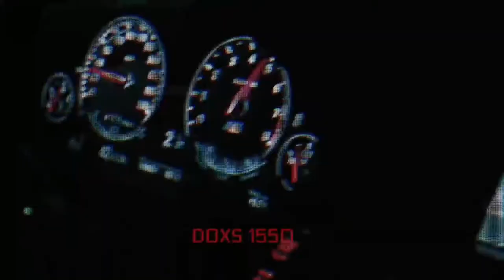Glaceo - One More Day | Models & Cars Showtime (Video Music BialySound 2021)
✔️ Jeśli się podoba zostaw coś po sobie

✅ Polub Film 📼